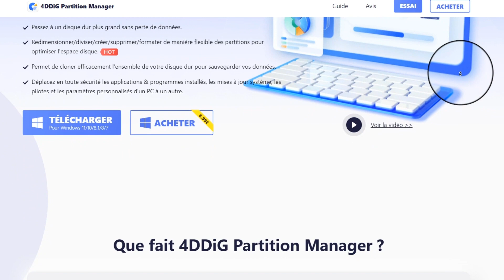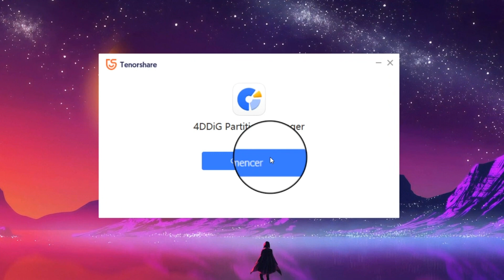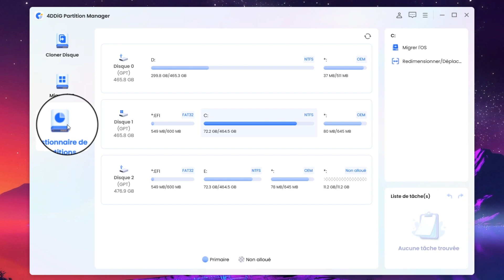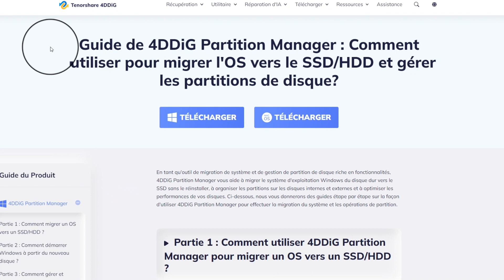Mise à niveau vers un disque dur plus grand sans perte de données grâce à 4DD i G Partition Manager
Téléchargez et essayez 4DDiG Partition Manager pour cloner le disque dur vers SSD/HDD plus grand

📌Timestamp
00:00 Introduction
00:58 Partie 1 : Aperçu de 4DDiG Partition Manager
02:27 Partie 2 : Cloner le disque dur vers SSD/HDD plus grand
03:43 Partie 3 : D'autres fonctions sur 4DDiG Partition Manager
Cloner le disque dur existant : vous pouvez utiliser un logiciel de clonage de disque dur pour copier toutes les données de votre ancien disque dur vers le nouveau disque dur. Cette option est généralement la plus simple et la plus rapide, car elle ne nécessite pas de réinstallation du système d'exploitation ou des programmes. 4DDiG Partition Manager est Un Gestionnaire de Partition de Disque Tout-En-Un :

👉 En un clic, migrez le système d'exploitation Windows vers un SSD sans réinstaller le système.
👉 Passez à un disque dur plus grand sans perte de données.
👉 Redimensionner/diviser/créer/supprimer/formater de manière flexible des partitions pour optimiser l'espace disque.
👉 Permet de cloner efficacement l'ensemble de votre disque dur pour sauvegarder vos données.
👉 Déplacez en toute sécurité les applications & programmes installés, les mises à jour système, les pilotes et les paramètres personnalisés d'un PC à un autre.
Cloner le disque dur vers SSD/HDD plus grand :

➡️ Téléchargez et installez 4DDiG Partition Manager sur votre ordinateur.
➡️ Connectez le nouveau disque dur à votre ordinateur et assurez-vous qu'il est reconnu par le système.
➡️ Lancez 4DDiG Partition Manager et sélectionnez l'option "Cloner Disque" dans le menu principal.
➡️ Choisissez le disque dur que vous souhaitez cloner comme source, puis sélectionnez le nouveau disque dur comme destination de clonage.
➡️ Cliquez sur "Continuer" et Veuillez noter que le clonage écrasera toutes les données sur le disque cible, donc après avoir confirmé que tout est correct, cliquez sur le bouton "Oui".
➡️ Cliquez sur "Commencer" pour commencer le processus de clonage. Le temps de clonage dépend de la taille du disque dur et de la vitesse de votre ordinateur.
➡️ Une fois le clonage terminé, vous pouvez vérifier si tous les fichiers et les paramètres ont été clonés avec succès en accédant au nouveau disque dur.

Articles Liés :

✅ [Windows 11/10] Comment faire migrer l'OS d'un disque dur vers un disque dur SSD ?